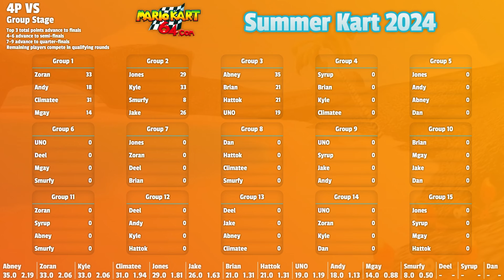Mario Kart 64 Tournament - Summer Kart 2024 - Group Stage 1-3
These are group stage rounds 1-3 of Summer Kart 2024 MK64 4P VS tournament. All matchups with video times are listed below.

Rules/Info:
15 people were entered in this tournament. The group stage round consists of 15 total matches with each competitor participating in 4 of the 15 matches. For each race, 3 points are awarded for 1st, 2 for 2nd and 1 for 3rd. The top 3 in total points advance directly to the finals.
Finishers 12, 13, 14, and 15 advance to the first qualifying round with the top 2 moving on to qualifier #2.
Finishers 10, 11, and the top 2 from qualifier #1 will play in qualifier #2 with the winner taking the last spot in the quarter-finals.
Finishers 7, 8, 9, and the winner of qualifier #2 will play in the quarter-finals with the winner taking the last spot in the semi-finals.
Finishers 4, 5, 6, and the winner of the quarter-finals will play in the semi-finals with the winner taking the last spot in the finals.

Cups were played in Mushroom, Special, Star, Flower order. Tracks were played with standard non-shortcut rules.

Tournament was played with original N64s. A ROM hack by bitalive was used for allowing same character selection and stats along with other scoring features

0:00:24 - Zoran / Andy / Climatee / Mgay - (Commentary: Abney / Weatherton)
0:46:10 - Jones / Kyle / Smurfy / Jake - (Commentary: Hattok / Mgay)
1:35:40 - Abney / Brian / Hattok / UNO - (Commentary: Kyle / Jones)